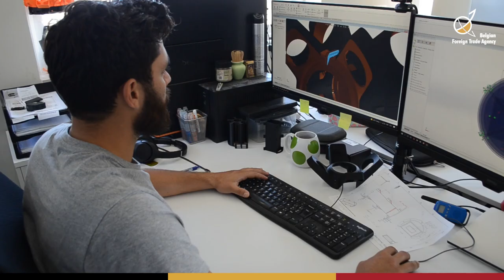Interview with uWare for the sectoral publication on “Belgian Advanced Manufacturing Technologies”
The sectoral publication “Belgian Advanced Manufacturing Technologies”, which will be published shortly, focuses on the new trends of the industrial sector and its innovative technologies. Advanced manufacturing technologies are reshaping industries and responding to some challenges and trends that the sector is facing. Belgium, thanks to dynamic industrial actors and a friendly innovative environment, is taking part in the new revolution Industry 5.0.

The first part of this publication provides a comprehensive picture of the advanced manufacturing sector in Belgium. The second part provides 12  interviews of Belgian innovative companies active in this sector. The third part presents various stakeholders active in the advanced manufacturing sector from sectoral federations to public institutions which are supporting the industry.

Within the framework of the sectoral publication, three Belgian companies have also been video interviewed: uWare, Vintiv, and AnyShape.